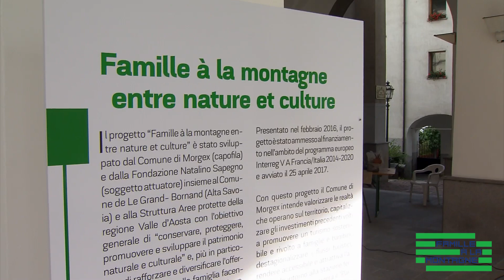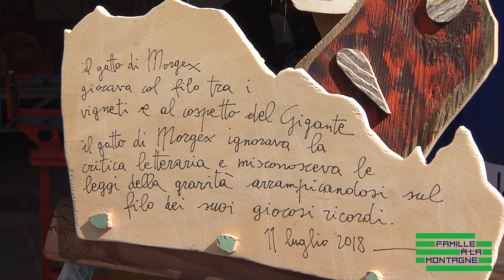Conclusa la settimana di eventi per famiglie fra natura e cultura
Una settimana di eventi gratuiti per testate l'offerta dedicata alle famiglie. Ma la stagione estiva è appena iniziata e ci sono tanti altri appuntamenti!